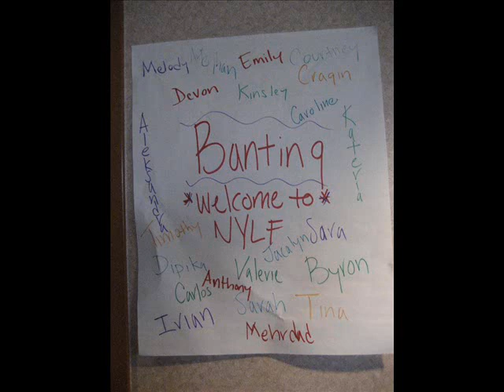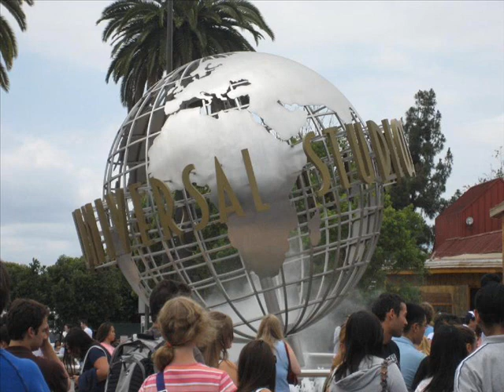Banting Love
Val Kinsley Carlos Mehrdad Sara Ruben Johnny Tsunami Jared Caroline Cragin Tony Meghan Dipa Sarah MarkyMark Tina Aleksandra TIM! Kateria Emily Jacalyn Byron and everyonelse!